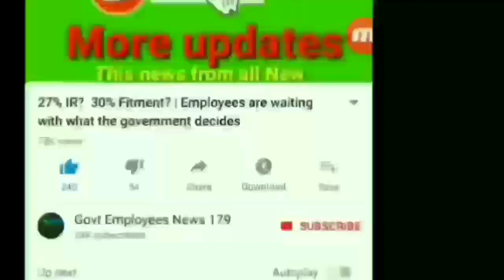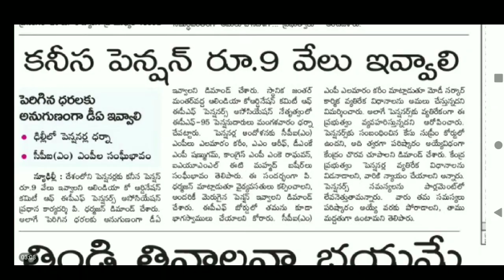Pensioners strike in Delhi, pay minimum wage of nine thousand, increase DA in line with rising price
Pensioners strike in Delhi, pay minimum wage of, nine thousand, increase DA in line with rising prices, MP's are supported .